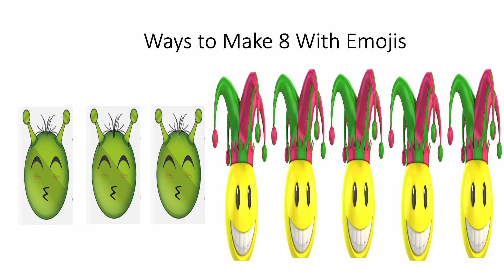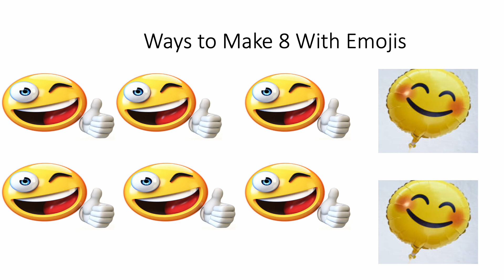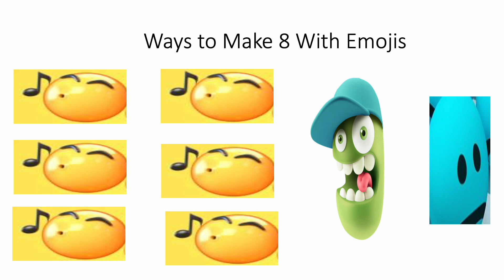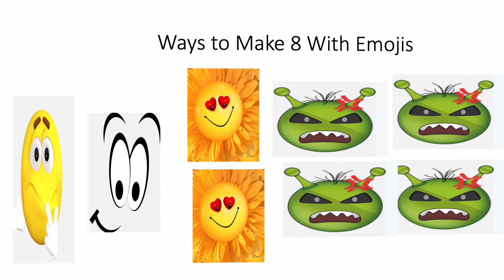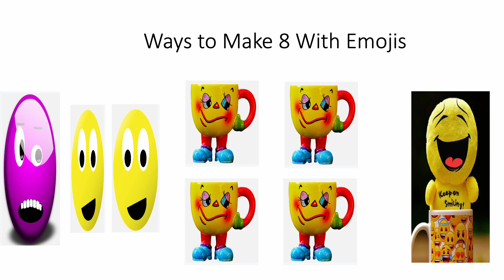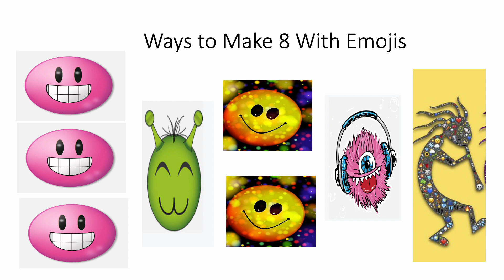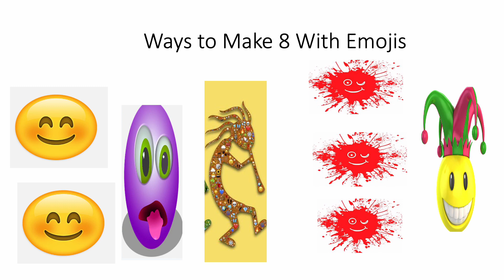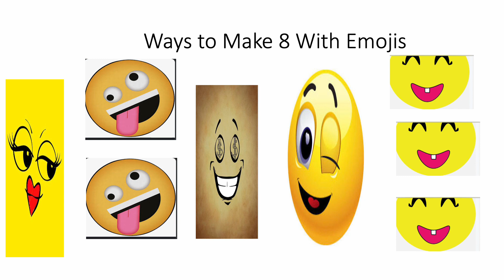Fun With Numbers by Adding Ways to Make 8 With Emojis #1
128 Ways to Make 8 by Adding
Can you guess how many ways there are to make the number 9 or 10 by adding. Check out numbertumbler.org. Share this information with anyone. Thanks.